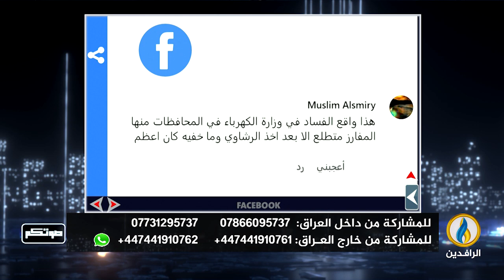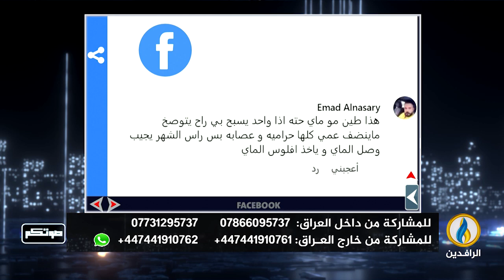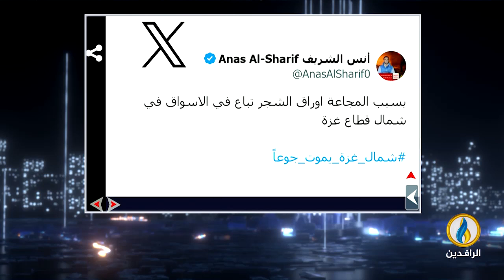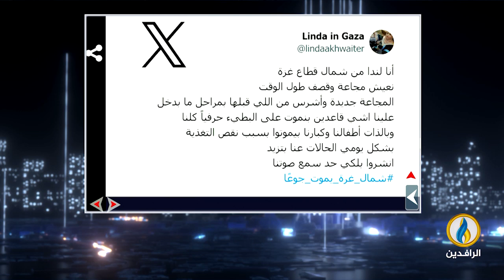صوتكم | 25 - 6 - 2024